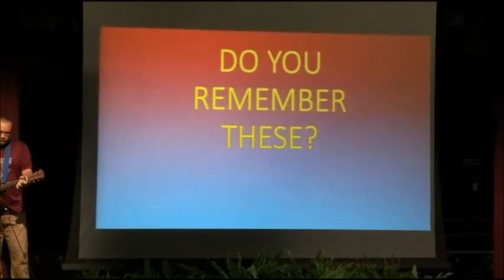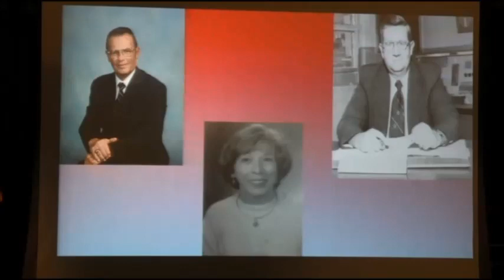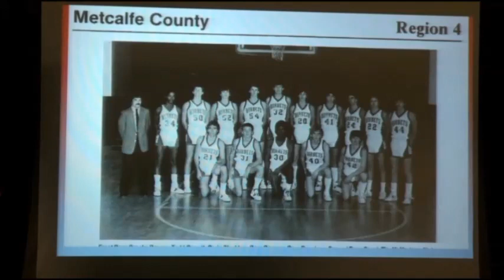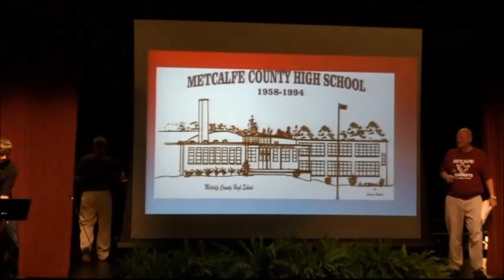Do You Remember These? Metcalfe County Schools Opening Day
Dr. Lile, Bryant Stockton, and Alex Napier walk down Metcalfe County memory lane at Metcalfe County Schools Opening Day activities.